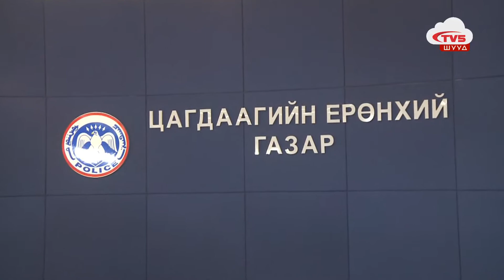Б. Баатархүү: “Гэр хороолол хөдөлгөөн" төрийн бус байгууллага хууль зөрчиж жагсаал хийсэн